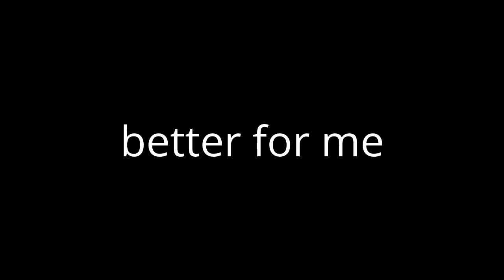Better For Me (oneshot for 2010senioreagle)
"what do you want?" I scream at my ex-boyfriend. "Please, just give me a second chance baby... I love you so much and you know I do." I hear him plead to me. "How do I know you won't cheat on me again Jon?" "I promise baby, I won't hurt you again." I sigh and lightly kiss him. "Thank you so much Susie." he says with a smile. Maybe I'm stupid for giving him a second chance, maybe not. I know my best friend Louis is going to be so mad about this, but I can't help how I feel.

*weeks later*
Louis hasn't talked to me since I took Jon back and I've been really upset about that. Jon has been telling me that Louis isn't worth my time and energy but I can't stand him saying that about my best friend.

*one week later*
I now know Louis was right, I called him to say that I need him. Jon cheated again and I was in tears. Louis was there within minutes and I yet again felt my heart had been ripped out of my chest. I felt like this was the worst I had ever felt. "Susie, what happened?" "you were right, he cheated..." "I didn't want to be sweetie..."

I wrapped my arms around her in an attempt to comfort her. "Baby girl, he's not good enough for you. You need a man who knows how to treat you right." "And who is that?" "me" I said confidently. I watched her pull away and look into my eyes. "I love you Susie. Always have always will." "Louis, I've never thought about us as more-" I looked down. "But I want to try us out." she kissed me and I was shocked but soon kissed back.